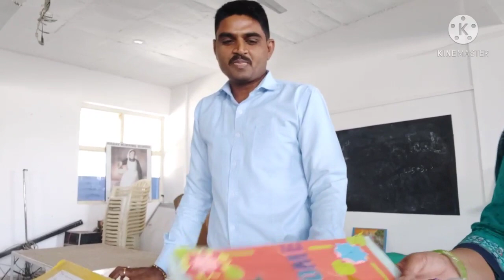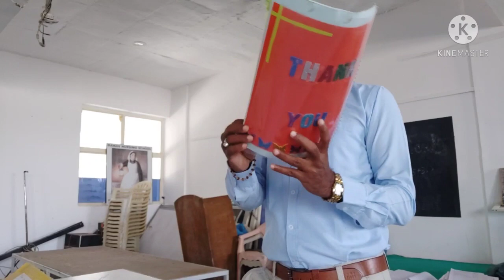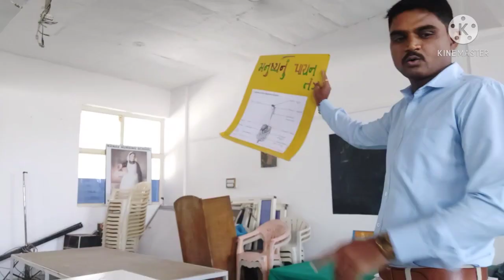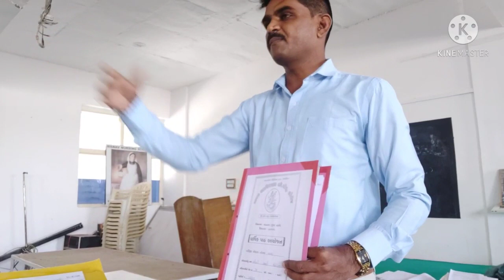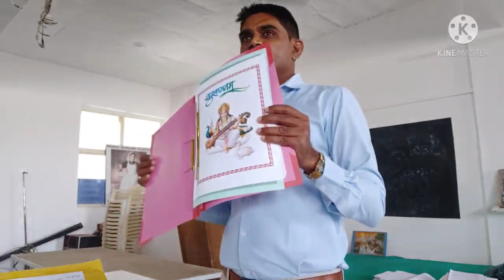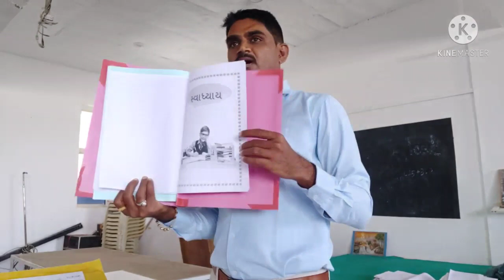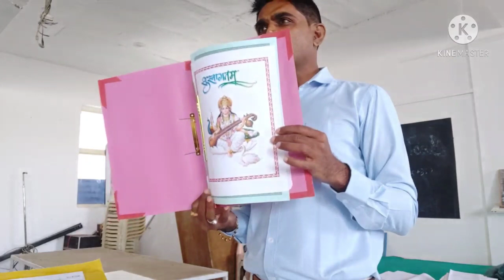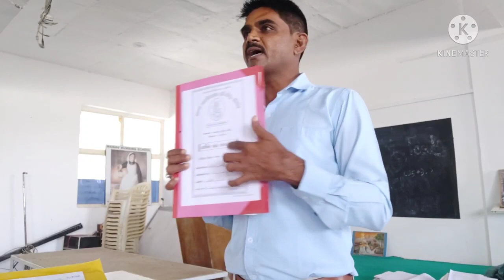Annual lesson information for Bed sem 4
hope you guys learnt something new